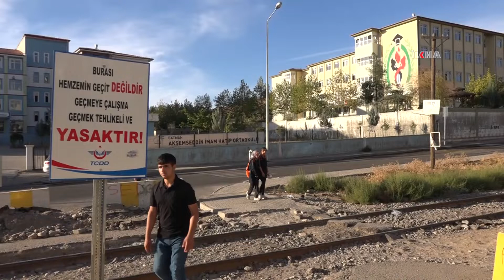Mahalle sakinleri ölümcül kazaların yaşandığı demiryolunda alt ve üst geçit yapılmasını istiyor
Batman’da 3 bine yakın öğrencinin öğrenim gördüğü 7 okulun güzergâhında bulunan demiryolunda üst ve alt geçidin olmamasının kazalara davetiye çıkardığını belirten mahalle sakinleri yetkililerden çözüm bekliyor.

Değerli İzleyicilerimiz;